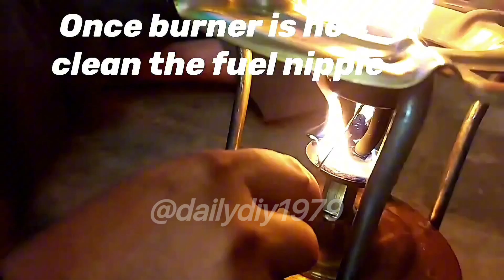Classic Kerosine Brass Stoves | आखिर कैसे जलता था पुराने समय का केरोसिन स्टोव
Take a step back in time and discover the magic of classic kerosine brass stoves, a staple of outdoor cooking and camping gear in the past. In this video, we'll delve into the world of antique kerosene stoves, exploring how they worked and what made them so popular among campers and outdoor enthusiasts. From backpacking stove enthusiasts to those who appreciate the beauty of brass kitchen decor, this video is a must-watch for anyone interested in camping stove cooking and sustainable heating solutions. We'll also touch on the art of brass stove restoration and the joy of cooking with vintage appliances. So, sit back, relax, and let's take a journey through the history of kerosine stoves and their significance in outdoor cuisine.